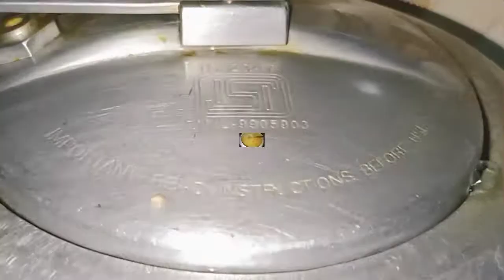Daliya Recipe | healthy and Tasty Daliya Recipe | Daliya Khichadi Recipe | Daliya banane ka tarika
Daliya Recipe | healthy and Tasty Daliya Recipe | Moong Daal Daliya Recipe | Daliya Khichadi